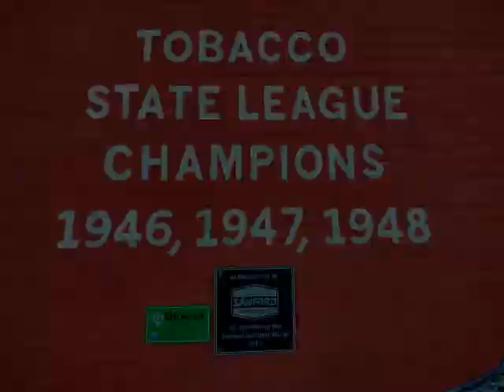Local Historian Ep 1 Sanford Spinners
Keller Williams Realty Fayetteville
Each office is independently owned and operated.

The Mural Shop
Scott Nurkin